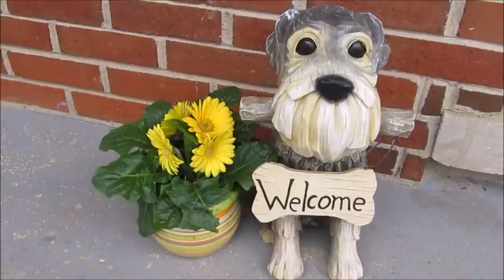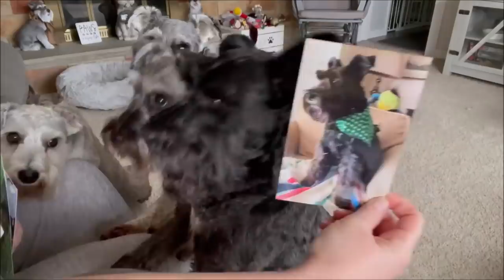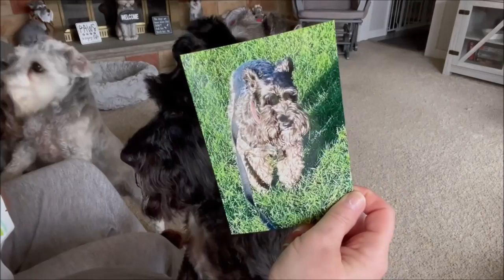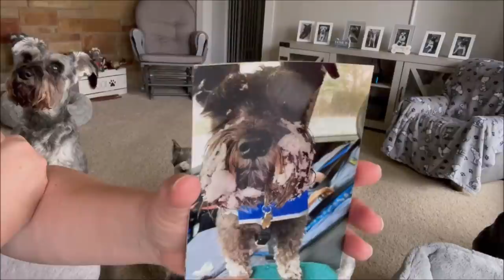Life With Schnauzers 4-4-22 | More Treats Please